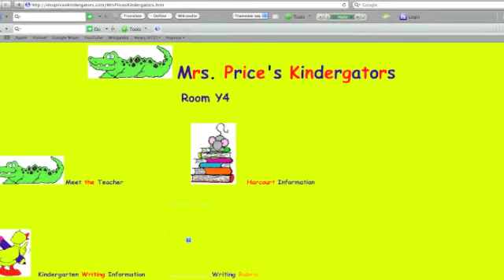Reflective Video Halfway Mark 1